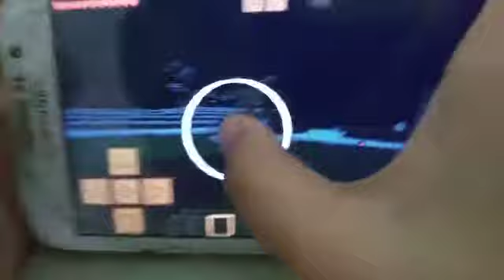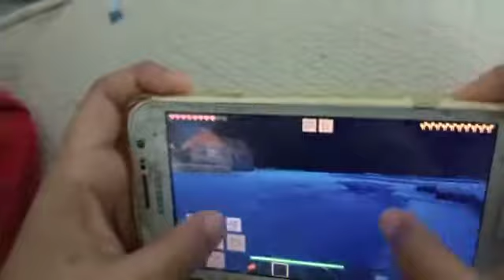Defending this village| Minecraft gameplay (part 3)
The mobs killed me and my brother